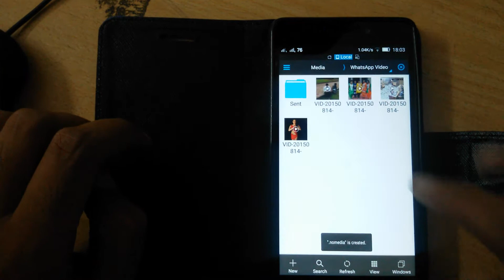How to Hide whatsapp Video from Gallery in Hindi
How to hide whatsapp video from Gallery.